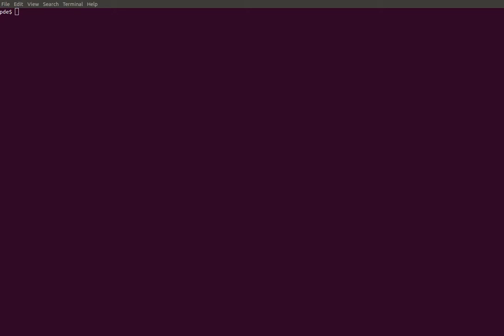PDE : Tunnels (PHP in terminal)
By law, all classic demos written in, or in the style of late 1980's to early 1990's must contain a tunnel effect. Created using the PHP Demo Engine, rendering to gnome terminal.